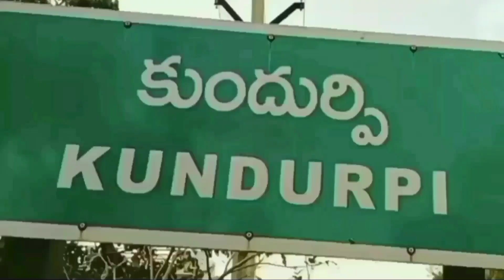శ్రీరాములవారి నూతన రథమును అత్యంత సుందరముగా తయారు ఎన్ వెంకటంపల్లి సమస్త పుర ప్రముఖులు ప్రజానీకం ...